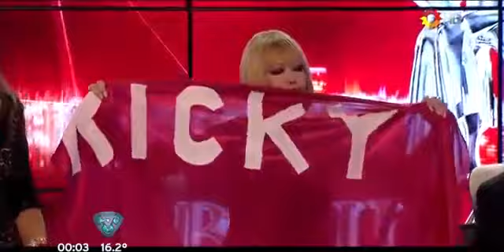Ricky Martin canta 'Adios' ShowMatch